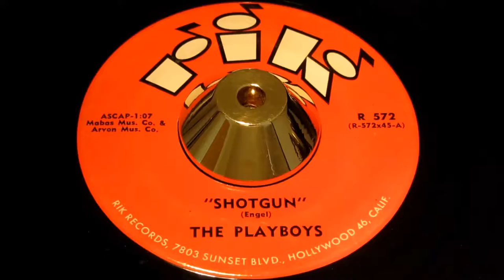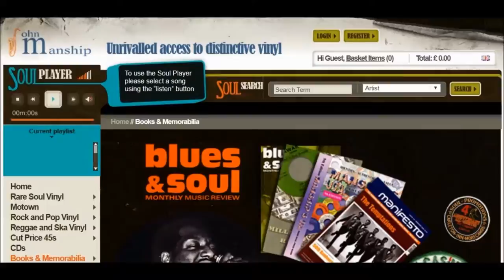Playboys - Shotgun - R I K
A RARE Scott Engel projects, and another flipside offering an unforgettable recording. This time a “mad” guitar Surf instrumental / Tittyshaker of the most-infectious kind..
From the very off, this imposing instrumental catches your ear and the label catches your eye. For me it evoked vision of bikini clad Go-Go Girls dancing on a California beaches, whilst Herman Munster carves his way through the waves to shore.
Exactly what a stand-out instrumental of any genre should do, paint a picture in your imagination. This is such an intrusive instrumental I had no difficulty conjuring up all kinds of visions. Herman on the surfboard was my fave.
Flip it over for the side R.I.K. led with in 1959, is more along the theme of cruising in Dad’s Cadillac on a Friday night, a sidewalk cruise on the streets of Hollywood, top down and the warm evening Californian air whipping through..
Two really cool instrumental, both evoking pictures in the mind; with “Jungle Fever” being a top-tune for “Tittyshaker” DJ/Collectors.
A few very mild surface hairline wisps, as you can hear both sides p[lay loud, clean & strong with both of those eye-candy labels being flaw free.